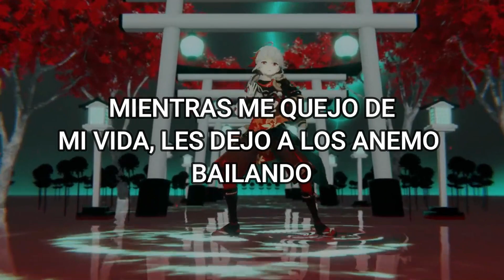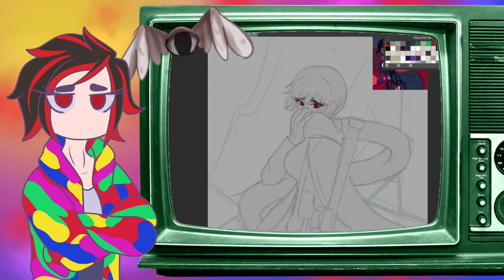EUPHORIA: Filias y fetiches EXTREMOS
Espero les haya gustado el video, no se olviden que pueden dejar su like y un comentario sobre que otro tema quieren que hable además de obviamente poner su opinión.
☽ SOCIAL MEDIA ☾
☯ PROGRAMS ☯
♐︎ CLIP STUDIO PAINT
♐︎ WONDERSHARE FILMORA
𝄞 MUSIC 𝄞
♪ Leaders - Text Me Records
♪ Cxdy _ Lint Roller
♪ Cxdy _ Jungle Mission
♪ Cxdy Hollow Bells